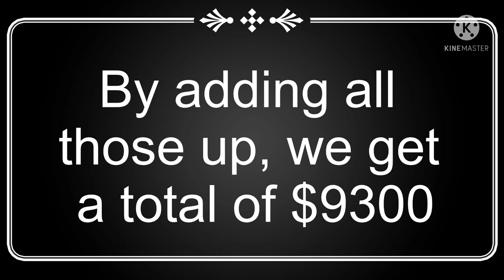How much does it cost to remove the corn in Cornfield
How mich money does it cost to remove all the corn on Cornfield? $2000? $5000? $10000? Watch and find out